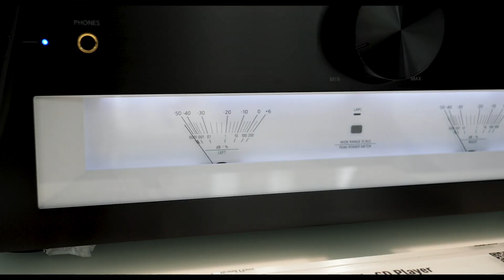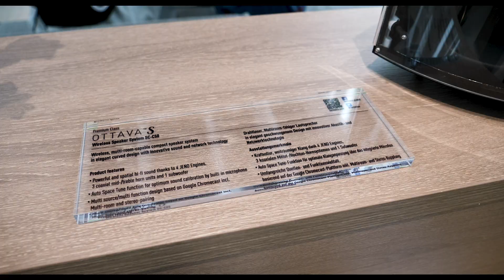IFA 2019: Highlights from Technics booth. Technics In-ear Headphones EAH-TZ700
We recently had the chance to attend the IFA technology show and witness first hand the latest exciting developments in the world of hifi. We were duly impressed by new products from Technics! The highest sound quality and stunning design attracted the attention of visitors.